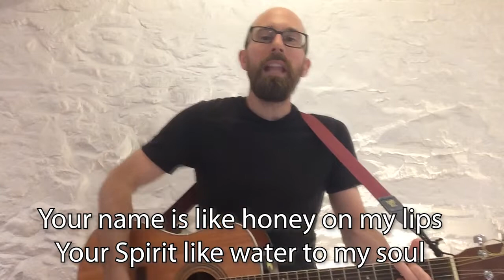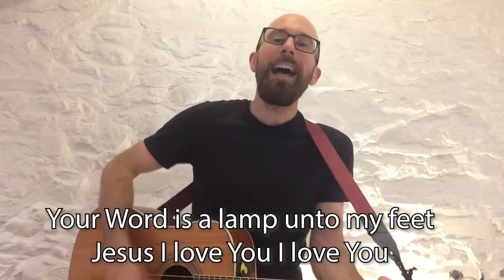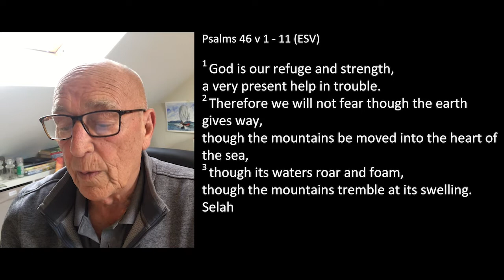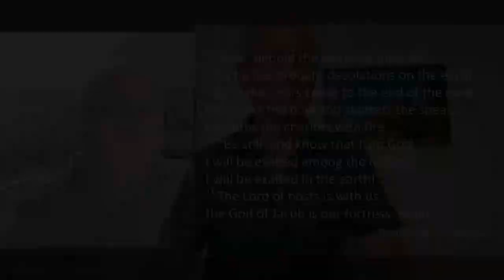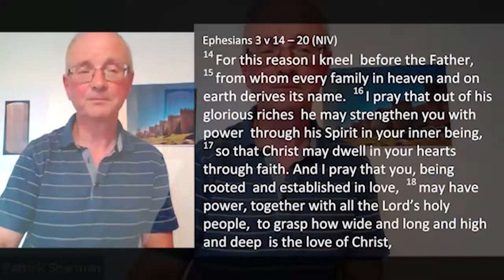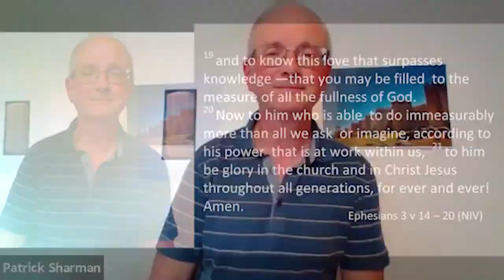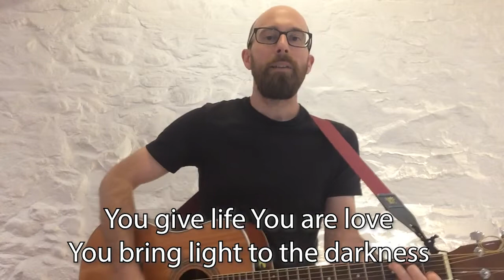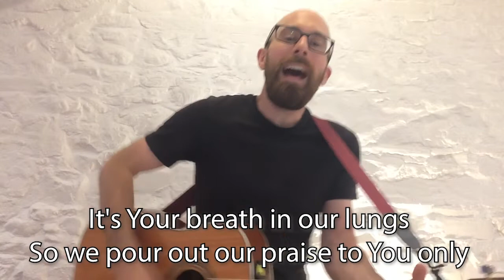Kings Connecting Online: Sunday Service July 5th 2020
Welcome to our Sunday service this week. We enjoy worship from Murray, and Patrick gives some teaching from Psalm 46.

Kings Church Cockermouth is licenced to reproduce, perform and broadcast the material and songs in this video under the following licences:

Copyright CCLI Licence No. 1253
Steaming CCLI Licence No. 32649
Video CCLI Licence No. 2210811
PPL CCLI Licence No. 1699426
PRS for Music CCLI Licence No. 1500481